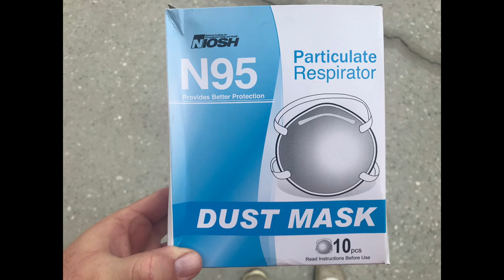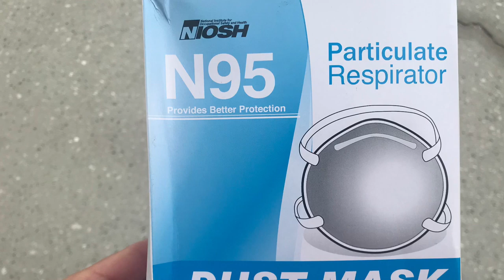Virus Masks Demo!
Virus Mask Choices!!!  Dust Mask, N95 Mask KN95 Mask